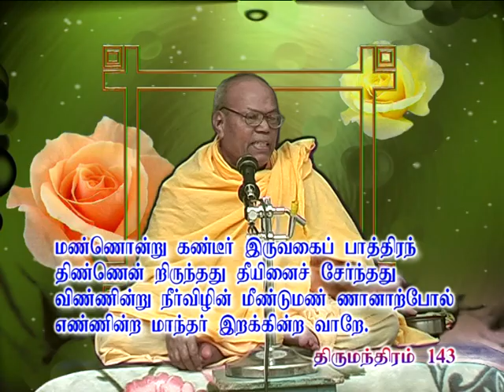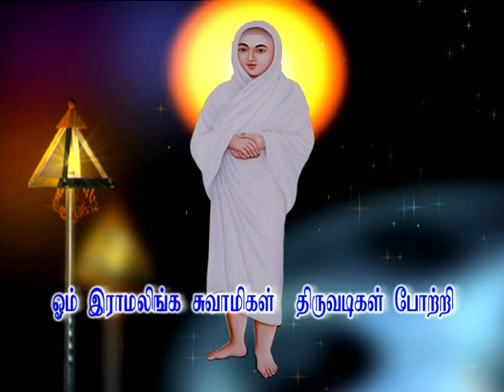பூஜை என்பதே அகத்தீசன் நாமஜெபமே | குரு உபதேசம் | 08.11.2007